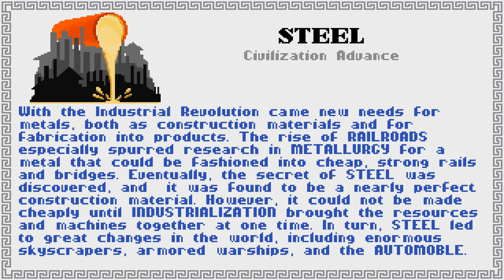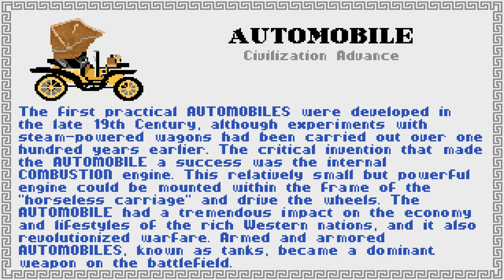Old Games - Civilization 1 / #11 / No Commentary (PC DOS 4K)